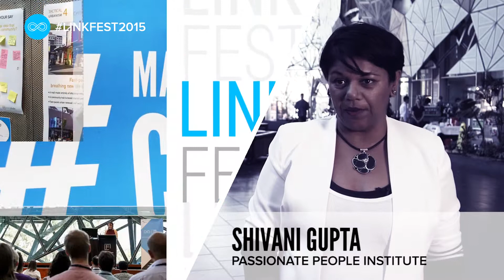What's Next For You? - Link Festival 2015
Link Festival brings together Australia’s leading and emerging social innovators and a new generation of design and technology professionals to explore the nexus of design, technology and social change